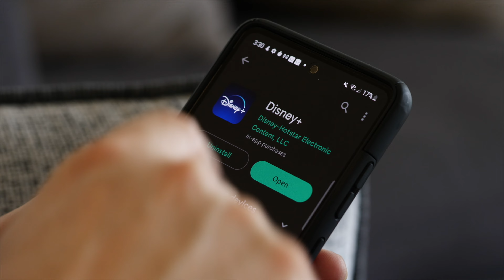Is AI The Downfall Of Hollywood? 👀